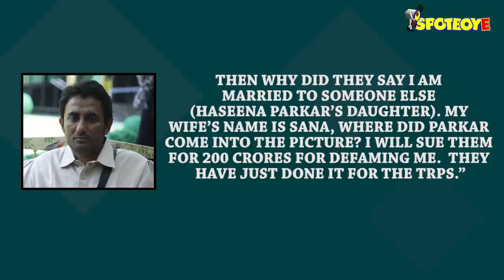Bigg Boss 11’s Zubair Khan: I Will Sue Colors For 200 Crores | TV | SpotboyE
Bigg Boss 11’s Zubair Khan has announced that he will send a legal notice to Colors for defaming him.